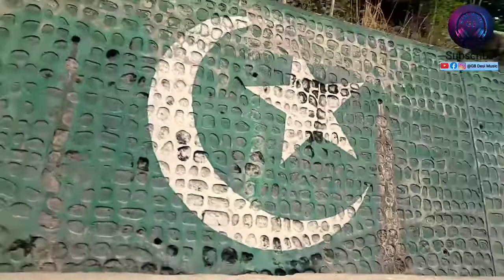A Beautiful View Of Danyore KKH Bazar China Hiway Northern Area Gilgit Baltistan Pakistan 05.05.2021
Beautiful View of Danyore City Gilgit
And full view of KKH Northern Area Gilgit Pakistan